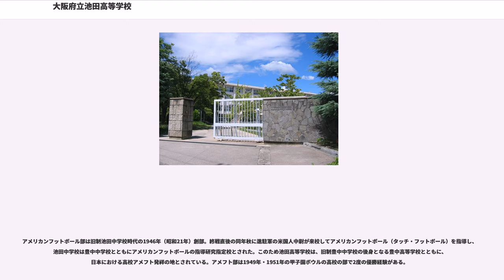大阪府立池田高等学校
大阪府立池田高等学校（おおさかふりつ いけだ こうとうがっこう、英称：）は大阪府池田市にある公立高等学校。全日制普通科を設置する。

池田市東部・箕面市との境界付近に位置する。旧制の大阪府立第十六中学校として1940年（昭和15年）に大阪市天王寺区の仮校舎で開校し、翌1941年（昭和16年）に現在地に移転し大阪府立池田中学校と称した。学制改革により、1948年（昭和23年）に新制高校の大阪府立池田高等学校へ改編されている。

校地は学校関係者によって承風台と名付けられている。承風台の名称は『孔子家語』に由来している。現在地の校地は、別の場所に移転した大阪府立園芸学校（現在の大阪府立園芸高等学校）の跡地でもある。

2年次からは緩やかな文系・理系分けがあり、3年次には3つの類型に分かれる。学校週5日制の実施により、2003年度（平成15年度）からは一部7時限授業も実施されている（現在は7時限授業が週2日）。

校歌は竹中郁作詞、團伊玖磨作曲。同窓会は、校地にちなむ「承風会」。秋に行われている文化祭も「承風祭」と校地の名を冠る。

国際交流も盛んで、2005年（平成17年）にはオーストラリアのオークバンクエリアスクールと姉妹校提携が正式に結ばれた。 文部科学省の「スーパーイングリッシュランゲージハイスクール」（SELHi）の指定も受けた。

大阪府では旧制中学校への入学希望者が増加し入学難の状況が続いてきたが、府は青年学校設置などを優先して中学校の増設を後回しにしてきた。1939年（昭和14年）12月の大阪府会で、入学難を緩和するため18年ぶりに府立中学校を新設することが決定した。

1940年（昭和15年）2月の大阪府告示第269号により、大阪府立第十六中学校の新設が告示された。当初は開設場所を決定できず、当面は大阪市天王寺区大道・旧大阪府立盲唖学校跡地（現在の大阪教育大学附属高等学校天王寺校舎付近）に仮校舎を設置することにした。

1940年（昭和15年）に大阪府立第十六中学校が、旧大阪府立盲唖学校跡地で開校した。同年4月16日に開校式および第1回入学式が実施されている。開校式が開かれた4月16日を創立記念日としている。なお創立記念日は開校当初の名称・第十六中学校の「16」にもかけている。

大阪府立第十六中学校の開校直前には、同地は大阪府立航空学校（現在の大阪府立布施工科高等学校）の仮校舎として使用されていた。航空学校が布施市（現東大阪市西部）八戸ノ里に本校舎を構えたのと入れ替わりで盲唖学校跡地に入ったことになる。

中学校の設置場所については各地から誘致合戦が起きたが、候補地は池田市と布施市に絞られた。1940年（昭和15年）5月に池田への移転が決定し、翌1941年（昭和16年）3月31日に池田市畑160番地・旧大阪府立園芸学校跡地の現在地に移転した。移転と同時に大阪府立池田中学校へと改称している。

学校創立当時は戦争中だったという時代背景があったため、軍国主義的な教育がおこなわれていた。

戦局の悪化により、生徒は1944年（昭和19年）以降大阪中央郵便局やダイハツ工場などに勤労動員されている。また戦時措置として、校舎の一部が陸軍蛍池飛行隊の兵舎や武器倉庫・食糧営団の食糧備蓄倉庫などとして強制接収された。

1945年（昭和20年）6月7日の第三次大阪大空襲では米軍機の攻撃目標となり、校舎を焼失している。このときに焼失した校舎は、1946年（昭和21年）に再建している。

学制改革により1947年（昭和22年）に新制の併設中学校を過渡的に設置し、旧制中学校2・3年在籍者を新制中学校へと移行した。また1948年（昭和23年）には新制高等学校制度の発足により、大阪府立池田高等学校が発足した。

この際高校1年および併設中学校3年について、大阪府立豊中高等学校（旧制大阪府立豊中中学校）、大阪府立桜塚高等学校（旧制大阪府立豊中高等女学校）、豊中市立高等女学校（新制高等学校に改変されず廃校）と生徒・教職員を交流して男女共学とした。生徒は桜塚高等学校と交流し、その対象者は住所で選ばれ、池田・桜塚の両校ともおおむね石橋以北在住の生徒が池田高等学校に、石橋以南在住の生徒が桜塚高等学校に割り当てられた。桜塚高等学校へ移った男子生徒は168人、桜塚高等学校から...